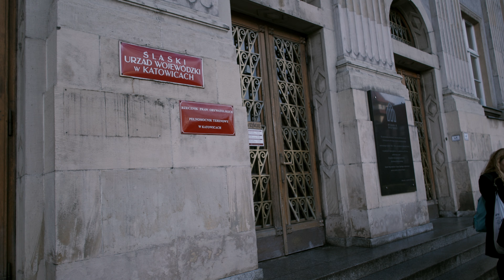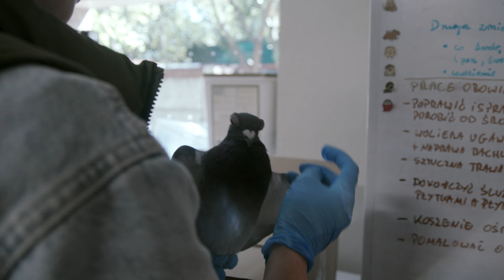EKOpoBUDKA sierpień 2024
O sprawie Kanału Gliwickiego, o którym dyskutowano w  Śląskim Urzędzie Wojewódzkim, odwiedzimy Mysikrólika i jego podopiecznych... bociany i popielice, udamy się na wycieczkę po lesie z Jackiem Bożkiem ... i porozmawiamy o koniach na emeryturze ...